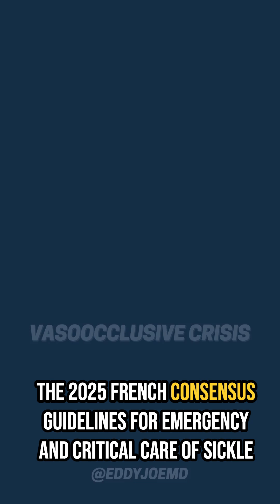Sickle Cell Guidelines for 2025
New 2025 guidelines for sickle cell emergencies just dropped. Start protocolized opioids early for VOC. Incentive spirometry helps prevent ACS. Transfuse for ACS, stroke, or organ failure—but not routine VOC. Avoid steroids. 🎩 tip to the authors.